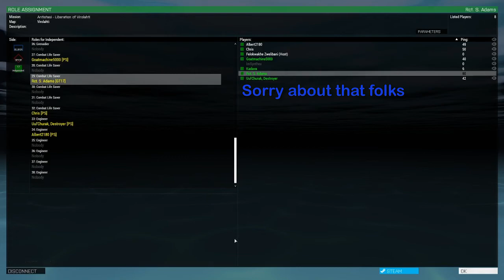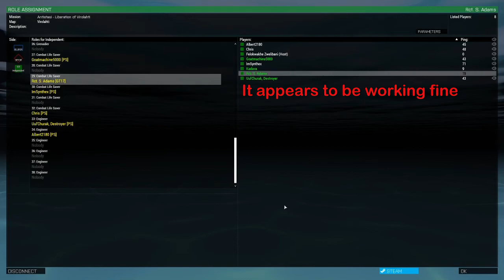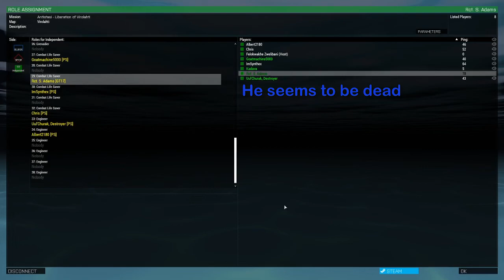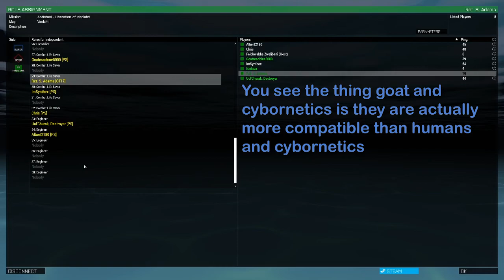Airdrop | Arma 3 Antistasi Funny Stuff #6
Last one for now
All clips were from my Twitch And with people from PS Clan I have more clips and will make more parts